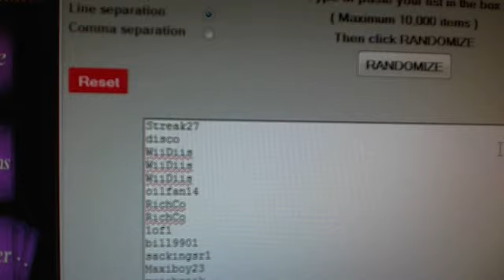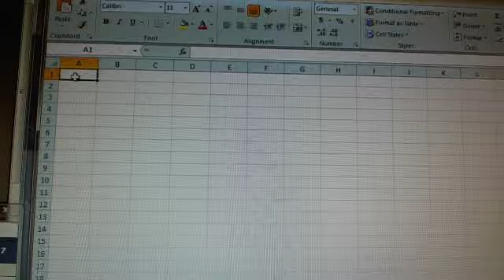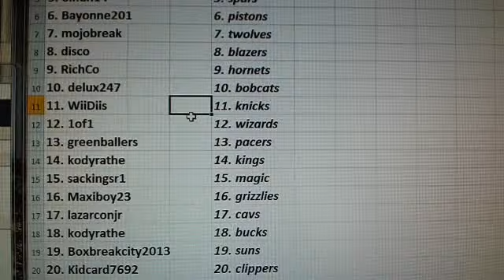Team Draw Results ~ 8 Box Basketball Mixer Break #3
1. Titletowngopackgo    1. bulls
2. Durb    2. jazz
3. Streak27    3. hawks
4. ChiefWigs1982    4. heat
5. oilfan14    5. spurs
6. Bayonne201    6. pistons
7. mojobreak    7. twolves
8. disco    8. blazers
9. RichCo    9. hornets
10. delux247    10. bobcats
11. WiiDiis    11. knicks
12. 1of1    12. wizards
13. greenballers    13. pacers
14. kodyrathe    14. kings
15. sackingsr1    15. magic
16. Maxiboy23    16. grizzlies
17. lazarconjr    17. cavs
18. kodyrathe    18. bucks
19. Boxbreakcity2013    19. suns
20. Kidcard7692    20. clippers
21. greenballers    21. raptors
22. cliftonjohnparay    22. mavericks
23. doygollon    23. nuggets
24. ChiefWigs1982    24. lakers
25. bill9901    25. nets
26. Dizzle    26. thunder
27. WiiDiis    27. sixers
28. WiiDiis    28. rockets
29. RichCo    29. celtics
30. cliftonjohnparay    30. warriors